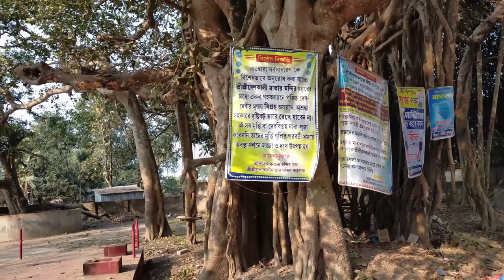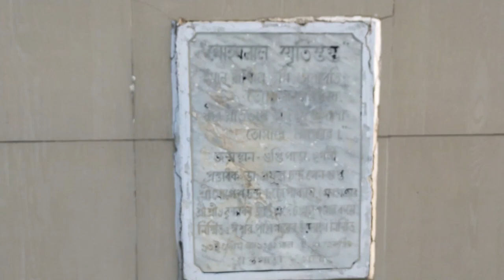GUPTIPARA || One day tour near Kolkata | গুপ্তিপাড়া ভ্রমণ | Desh Kali Mandir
GUPTIPARA | One day tour near Kolkata | Guptipara Tour |  গুপ্তিপাড়া ভ্রমণ

A rural town in Chinsurah subdivision, Guptipara is famous for being the first place in West Bengal to start community Durga Puja. Located beside the Hooghly River, Guptipara is equally famous for gupo sandesh (variety of sandesh pieces) and makha sandesh (sandesh mixture) besides being the birth place of the famous singer Bhola Moira. But above all, it is the terracotta temples that are the biggest attractions of the place. The temples of Guptipara boasts of a completely different style of architecture like thatched hut-shaped structures with terracotta carvings, the unique aatchala temple with colorful paintings and the ekratna or single pinnacled temples. Beside, Guptipara was once famous for being the home to Vaishnava culture.

for Toto Booking-
Mr Naru- 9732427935 (Only Guptipara)
Mr Maantu- 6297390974 (Kalna- Guptipara)
Mr Supratim- 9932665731( Kalna - Guptipara)
Guptipara Hotel Shree Hari- 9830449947
Guptipara
guptipara rath yatra